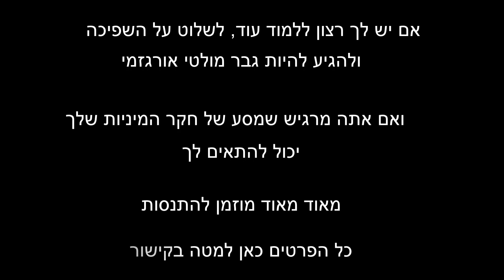מיניות גברית - מולטי אורגזמות , הבסיס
שיעור המבוא מתוך שיעורי מיניות גברית ומולטי אורגזמיות עם אייל שמש
כל הפרטים על השיעורים כאן בקישור :